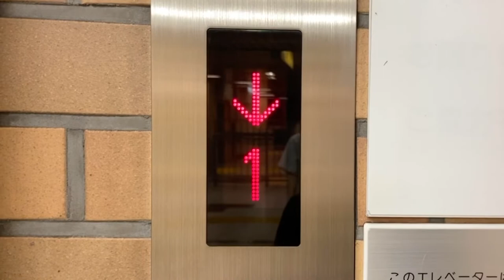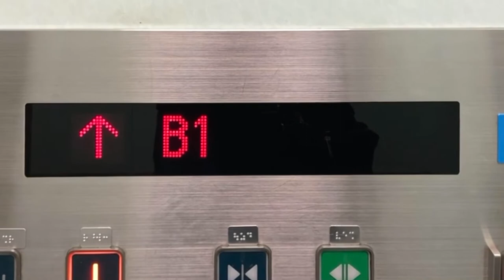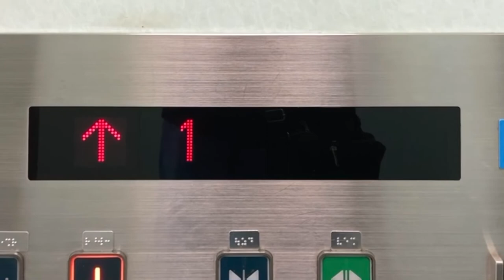日本エレベーター製造 階床表示 岩本町駅A6出入口